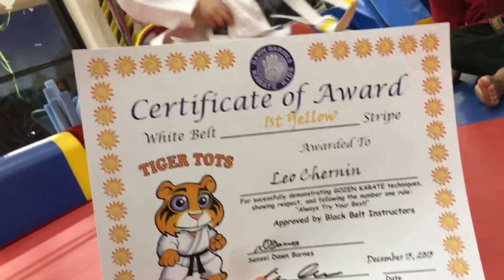Leo's Yellow Stripe Belt Test